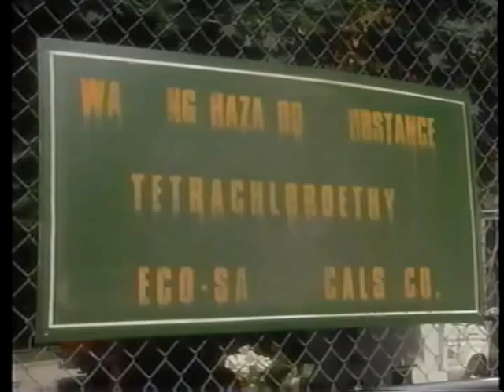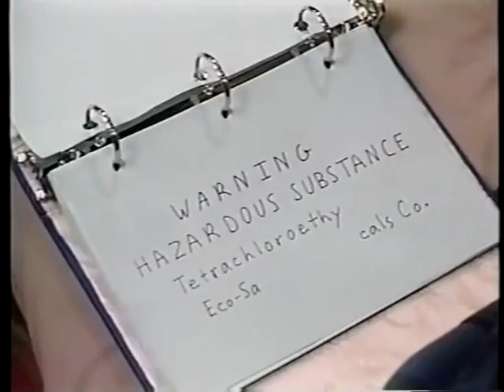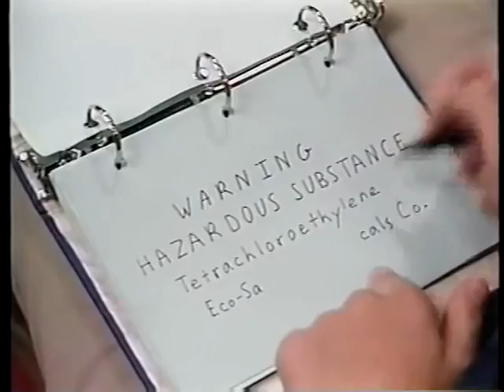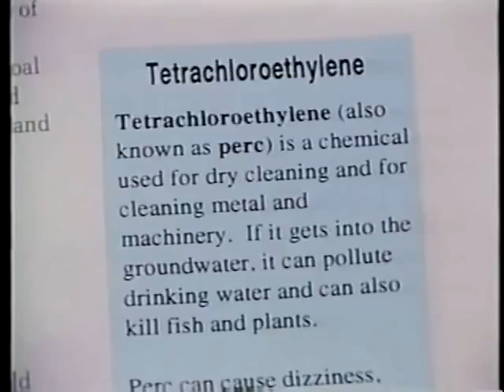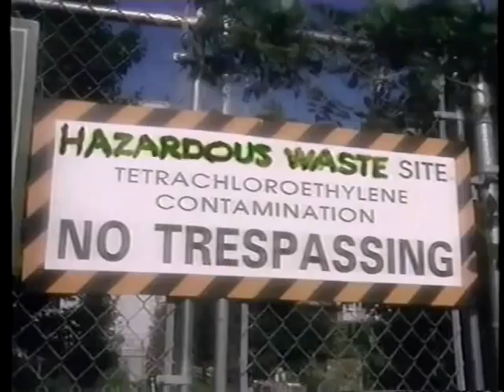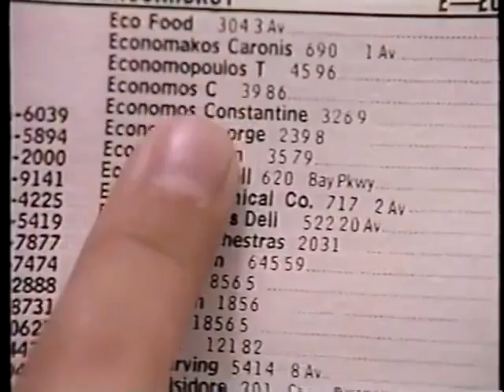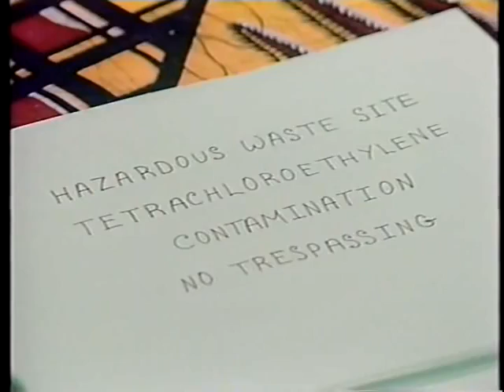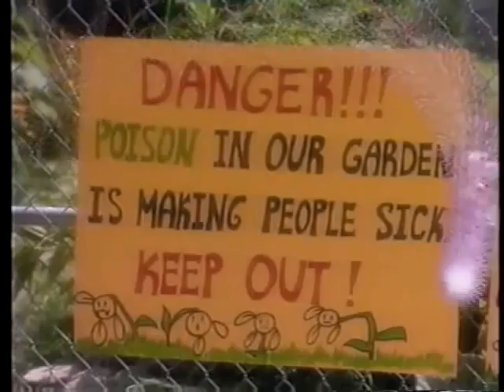Ghostwriter - Over a Barrell Episode 2.mp4